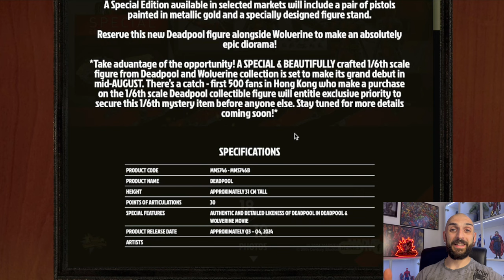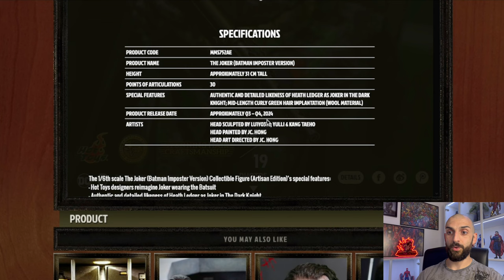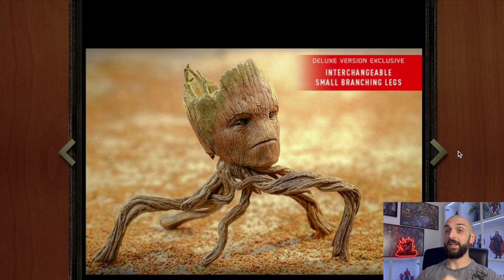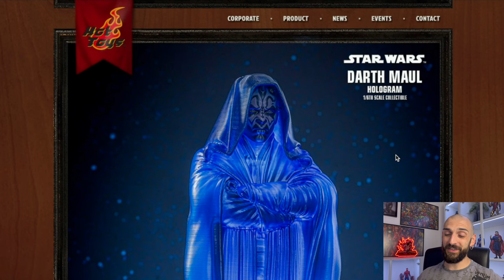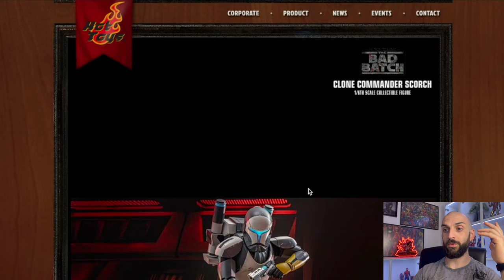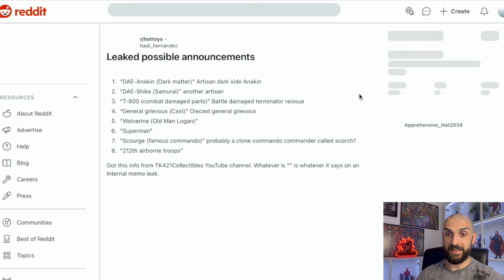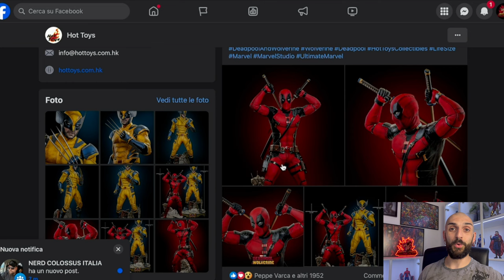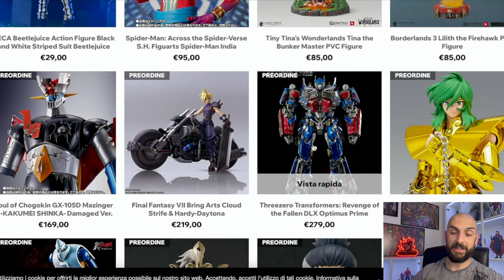NEWS 1/6: DEADPOOL! Hot Toys si dà agli articoli religiosi! Un nuovo TERMINATOR? LEAK pesantissimi!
Settimana interessante, questa terza di Luglio, con l'annuncio, finalmente ufficiale, di Deadpool! Non solo, anche tanti nuovi annunci, tra cui Joker per @dcofficial ed altri interessanti rilasci in casa @StarWars e @marvel. Molte indiscrezioni trapelate in casa @HotToysOfficial, con dei pezzi che, se i leak risultassero veri, segnarebbero una bella svolta nelle future release. Curiosi di sapere di che si tratta? Fatemi sapere! @CollectSideshow

▬▬▬▬▬ Capitoli ▬▬▬▬▬
00:00 - Introduzione
00:44 - Deadpool da "Deadpool & Wolverine"
04:29 - The Joker Batman Imposter Version
06:52 - Groot da "I Guardiani della Galassia Vol.3"
08:15 - Darth Maul Hologram
09:47 - Clone Commander Scorch
11:11 - Hot Toys Leaks
13:28 - Le statue Hot Toys 1:1 di Deadpool e Wolverine
14:49 - Ultimi Arrivi su Il Colosso dei Nerd
16:07 - Considerazioni Finali e Conclusione